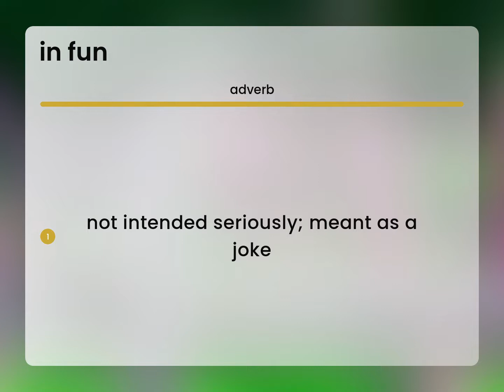In fun • IN FUN meaning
What is IN FUN definition?

Susan Miller (2023, June 22.) In fun in the dictionary